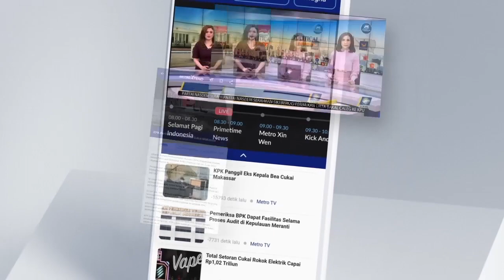PENDAFTARAN DIBUKA! BEASISWA OSC 2023 SEDIAKAN 418 BEASISWA S1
Pendaftaran Beasiswa OSC (Online Scholarship Competition) 2023 dibuka hari ini, Senin, 7 Agustus 2023.  Pemimpin Redaksi Medcom.id Indra Maulana memaparkan sebanyak 418 beasiswa S1 di 21 perguruan tinggi bonafide siap diperebutkan tahun ini. Berikut jadwal dan tahapan seleksi Beasiswa OSC 2023:

Peserta dapat mendaftar mulai hari ini, Senin 7 Agustus 2023 dan pendaftaran akan ditutup pada 1 November 2023. Setelah itu peserta akan mengikuti tiga tahapan seleksi di antaranya :
1. Online test:  peserta akan mengerjakan soal ujian secara online di website osc
2. Seleksi berkas: peserta akan mengirimkan dokumen yang akan diseleksi secara langsung oleh universitas penyedia beasiswa
3. Final test: peserta akan mengikuti wawancara langsung dengan universitas
4. Pengumuman: Pengumuman pemenang akan kami laksanakan pada Desember 2023.